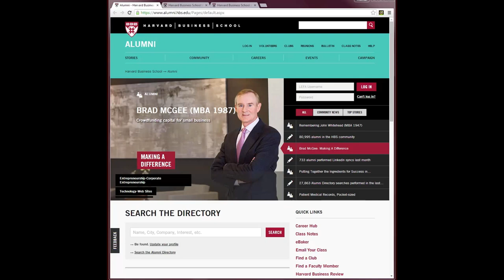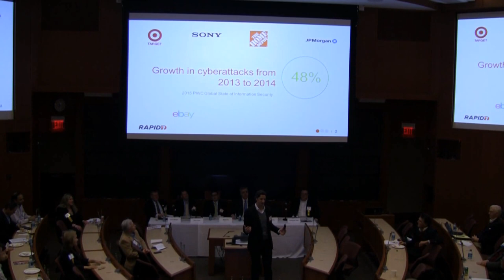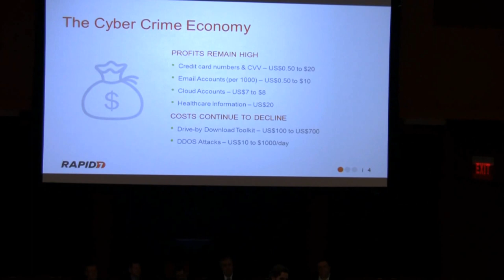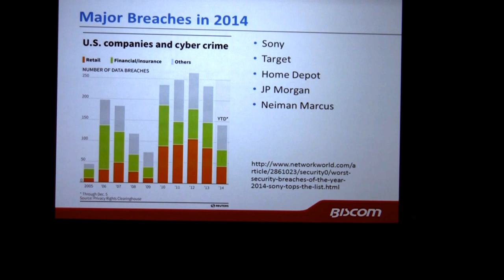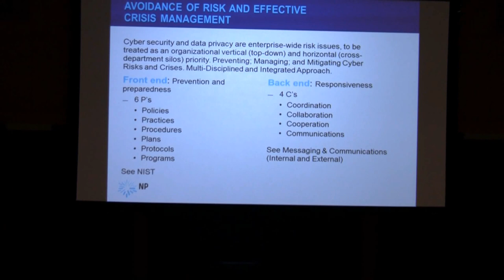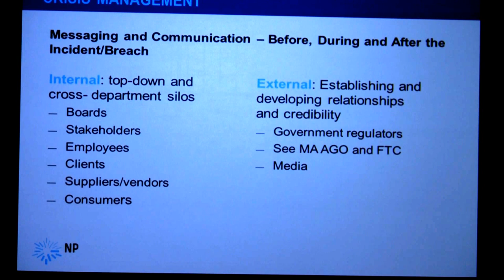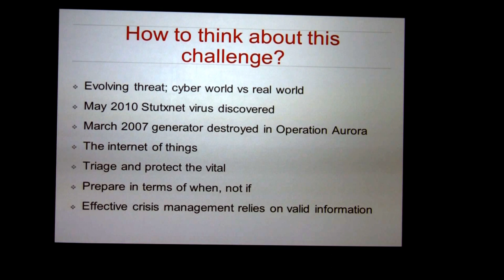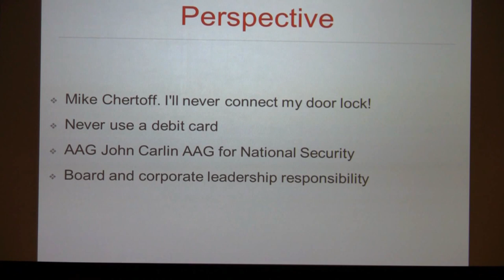HBSAB - Cyber Security Expert Panel 02122015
We have migrated so much of our economy to computer networks, that it has multiplied the crippling effects of malicious intrusion.  For example, cyber attacks this summer on digital operations at Target, Home Depot and especially JP Morgan Chase affected 76 Million Households.

The cost of these attacks is enormous.  It not only threatens a company's brand and stock value, it can also impact a CEO's position as the leader of the Company.  What often is reported is only the proverbial tip of the iceberg as many firms do not wish their customer base to lose confidence in their ability to secure confidential information.  Many firms are living with compromised systems of which they are not aware.

Moderated by Christopher Keefe of Nixon Peabody and Kevin Morgan of Grant Thornton, we have assembled an excellent panel of experts ready to discuss important topics around cyber security:

Mike McKee, Senior VP of Services and Customer Service of Rapid7
Gerald T. Leone, Jr., Partner, Nixon Peabody LLP
William Ho, CEO, Biscom, Inc.
Ed Davis, Former Boston Police Commissioner